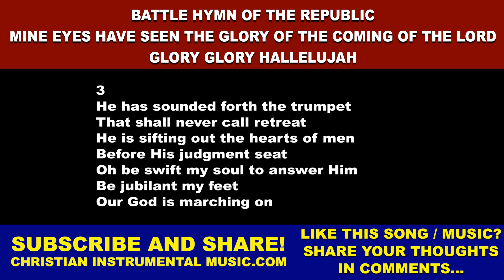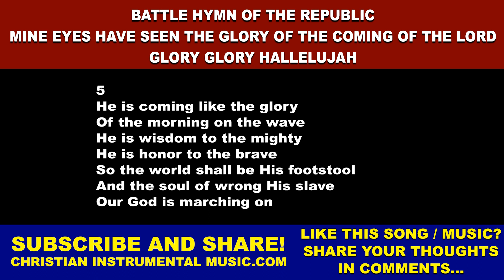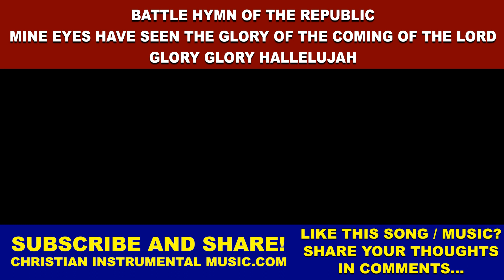Battle Hymn of the Republic / Mine Eyes Have Seen The Glory Of The Coming Of The Lord [BattleHymn]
Battle Hymn of the Republic / Mine Eyes Have Seen The Glory Of The Coming Of The Lord / Glory Glory Hallelujah [BattleHymn BattleHymnOfTheRepublic MineEyesHaveSeenTheGlory ComingOfTheLord GloryGloryHallelujah GloryHallelujah]

Song based on the Bible verse:
Jeremiah 25:30
“Therefore prophesy against them all these words, and say to them:
‘The Lord will roar from on high,
And utter His voice from His holy habitation;
He will roar mightily against His fold.
He will give a shout, as those who tread the grapes,
Against all the inhabitants of the earth.

Song written by:
Original in English: Julia Ward Howe

1
Mine eyes have seen the glory
Of the coming of the Lord
He is trampling out the vintage
Where the grapes of wrath are stored
He hath loosed the fateful lightning
Of His terrible swift sword

2
I have seen Him in the watch fires
Of a hundred circling camps
They have builded Him an altar
In the evening dews and damps
I can read His righteous sentence
By the dim and flaring lamps

3
He has sounded forth the trumpet
That shall never call retreat
He is sifting out the hearts of men
Before His judgment seat
Oh be swift my soul to answer Him
Be jubilant my feet

4
In the beauty of the lilies
Christ was born across the sea
With a glory in His bosom
That transfigures you and me:
As He died to make men holy
Let us live to make men free

5
He is coming like the glory
Of the morning on the wave
He is wisdom to the mighty
He is honor to the brave
So the world shall be His footstool
And the soul of wrong His slave